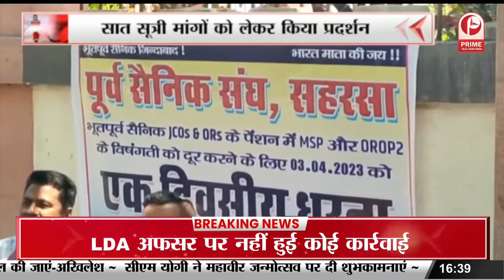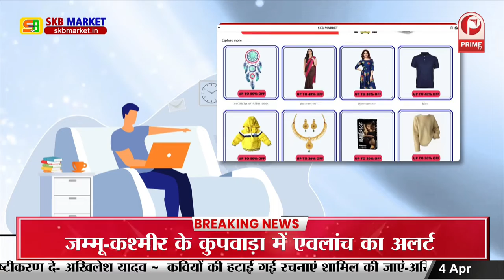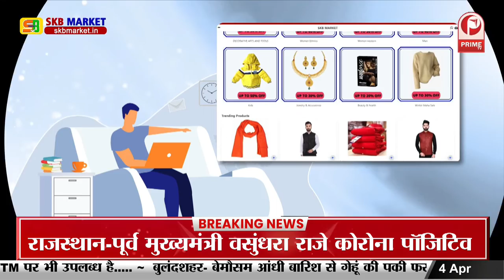Muzaffarpur News: गेहूं के फसल में लगी भीषण आग || Prime Tv